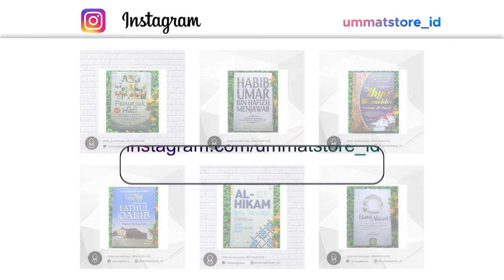BALA' MUSIBAH SIAP MENIMPA JIKA KITA... | HABIB ALI ZAENAL ABIDIN AL HAMID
Ingin desain poster / pamflet / feed jadwal majelis ? Ingin buat foto menjadi smudge ? ingin buat logo ? Kunjungi instagram

Menyajikan Video Pendek dari:
1. Habib Ali Zaenal Abidin Al Hamid
2. Habib Jindan bin Novel
3. Habib Ahmad bin Novel
4. Habib Jamal Ba'agil
5. Habib Syekh Ba'abud
6. Ustadz Abdul Somad
7. Buya Yahya
8. Dan Habaib serta Ustadz lainya